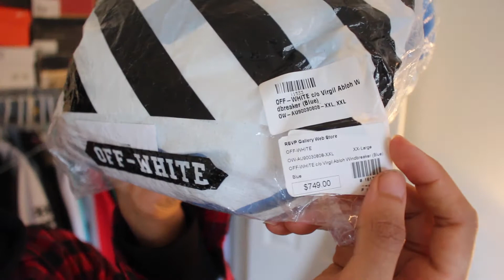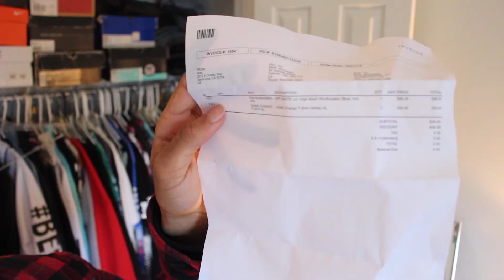Off-White Windbreaker Review! | AMillionDollarPickUp | FIRE!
Whats up Youtube ?! Its Lit! Thanks For Tuning Into The MillionDollarDream!

What a great opportunity to add such a dope piece to my wardrobe. So clean, been wearing it like so heavy in rotation!

Wanna Follow The Dream?

Songs
Justin Bieber - Where Are You Now | REMIX
DavidSo - Honey Moon Avenue Cover